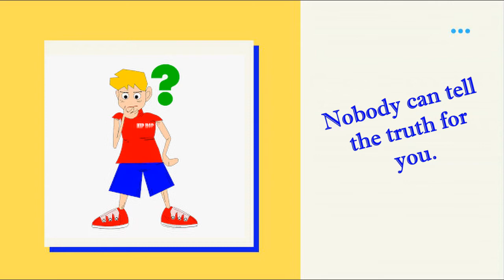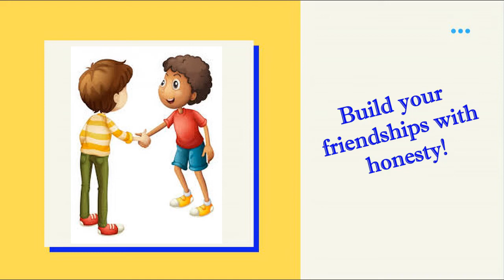DAY 24: Always Be Honest - Devotions for Boys - Veggie Tales - Read Aloud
2-minute devos for boys!  Quick and easy to understand.  Includes daily prayers for boys and fun tips for both children and parents to do together.  (Ages 5-8)
Today's Topic: Always Be Honest
Bible verse: Proverbs 10:9